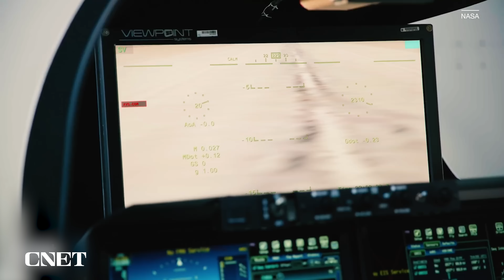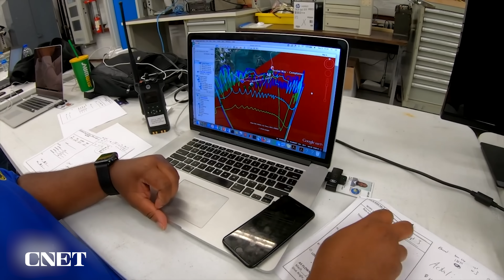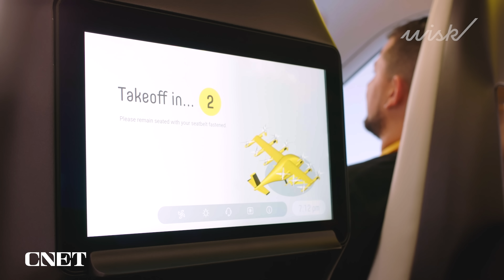Aviation Advances We Expect in 2023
From the Jetson One eVTOL to supersonic flight without the sonic boom, this is a look at the flying tech to watch in 2023.

00:00 Intro
00:37 NASA X-59 supersonic plane
01:48 Jetson One
02:57 Air Taxis
03:23 Joby
03:54 Archer
04:30 Wisk!
05:13 Amazon Prime Drone
05:53 Elroy cargo delivery
06.10 Flying tech in 2023